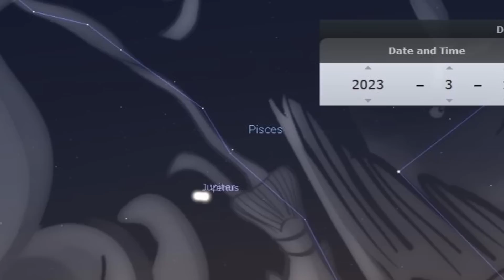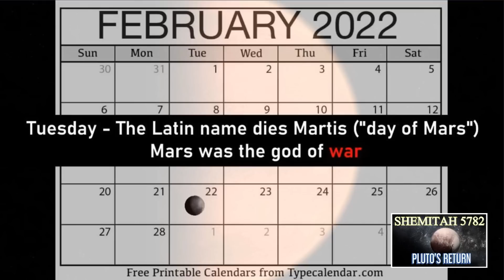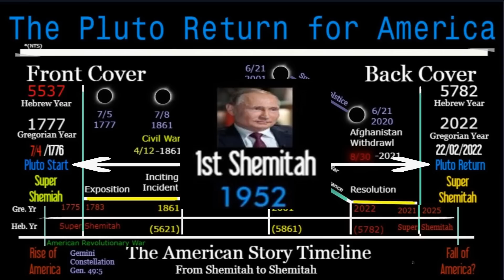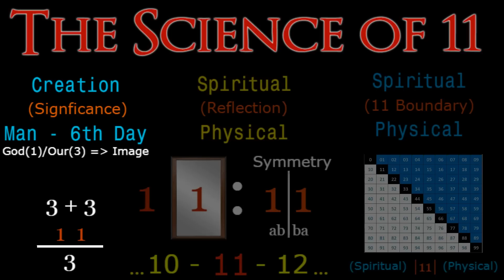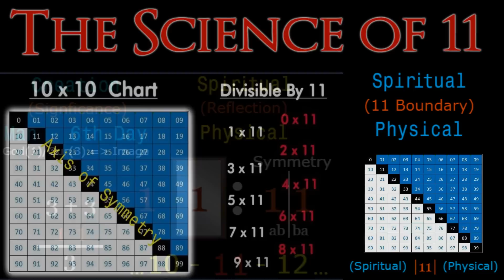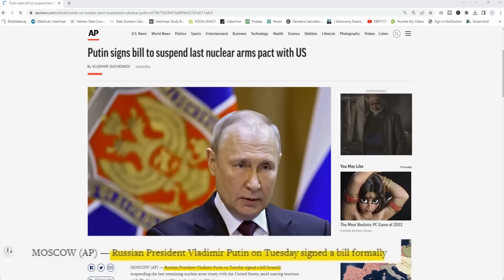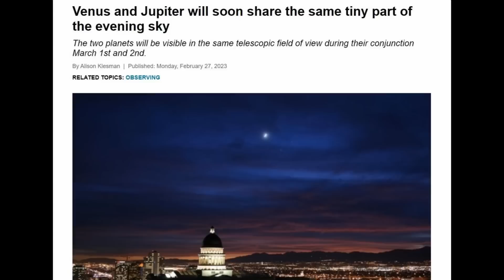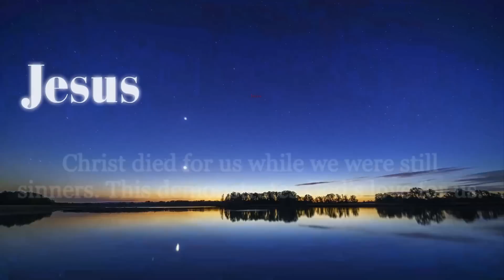Is The Jupiter Venus Conjunction Pointing To A March War?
Find out how this Jupiter and Venus conjunction is pointing towards potential escalation between Russia and the USA in the war month of March. Interestingly enough, this conjunction ties to the Ezekiel 38 Solar Eclipse on 10/25/2022 and Pluto's Return on 2/22/2022 but uniquely through the number 11!

Welcome to Supernatural by Design! My name is Jarrett.

We will discuss topics like Bible prophecy, celestial signs, theological research, and biblical numerology that prove that our world is supernatural by design and from our Creator, Lord and Savior Jesus Christ!

Whether or not you believe in Christ, I always support productive conversations that support our spiritual growth, so please be respectful.

We put out daily devotions, current prophetic events, and other bible apologetic videos, that continue to bless you and your spiritual growth. However, always remember the Holy Spirit and His Word are our best resources for any topic and growth.

MY FOUNDATIONAL CONTENT:
NUMBER 11 FOUNDATIONAL VIDEOS (MUST WATCH)